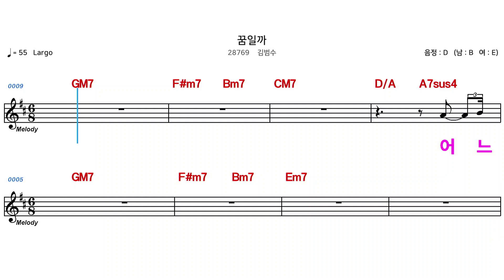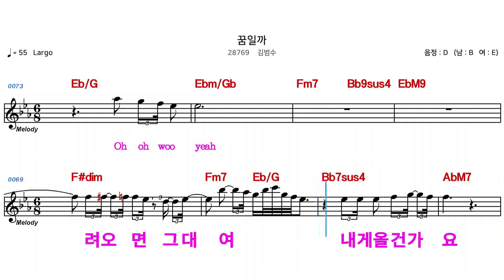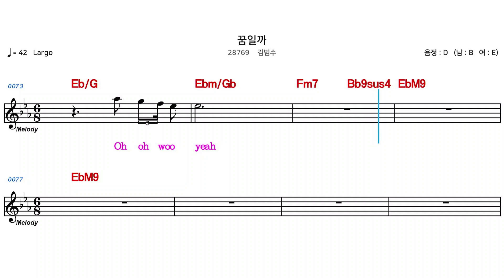(MR) 28769 꿈일까 - 김범수